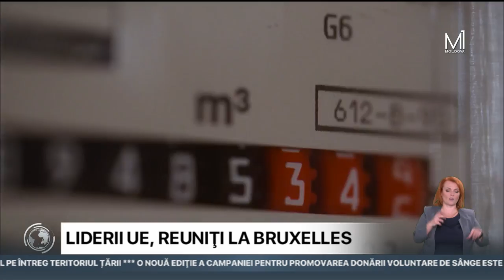Summit UE la Bruxelles: Reducerea costurilor la energie, pe agenda reuniunii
Lideri ai celor 27 de ţări din UE urmează să se întrunească la Bruxelles joi, pentru un summit care va fi dominat de discuţii despre moduri de a scădea costurile energiei pentru gospodării şi afaceri, transmite BBC. 15 ţări, printre care şi Franţa, susţin o plafonare a preţului plătit pentru importurile de gaz. Ideea este însă respinsă de alte ţări, printre care şi Germania.